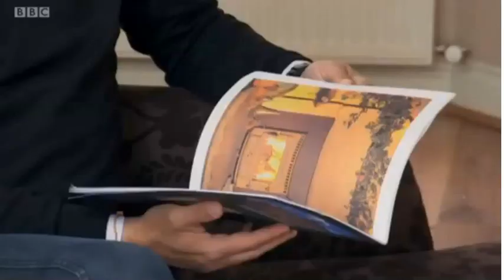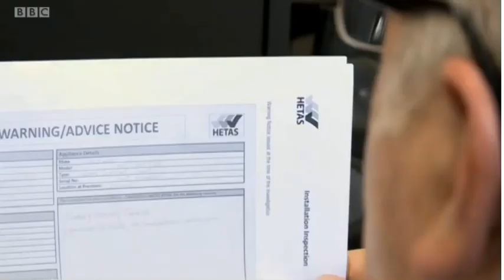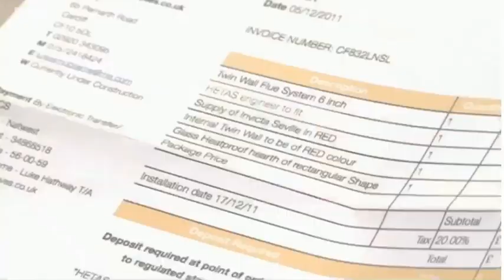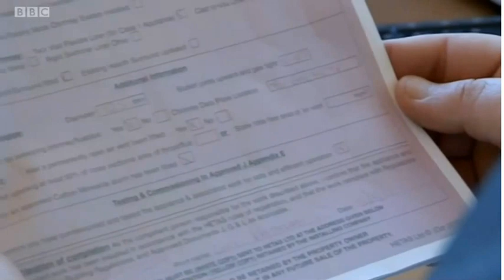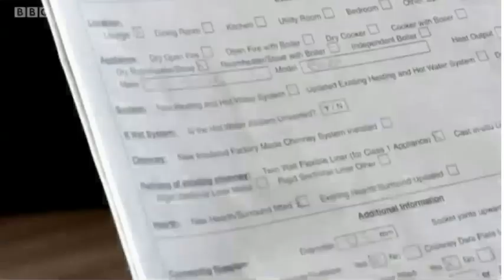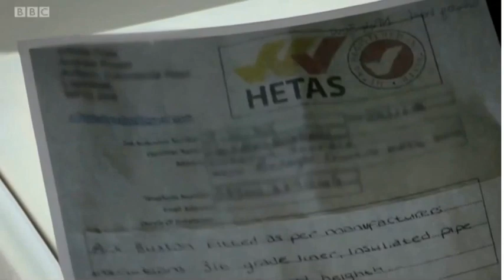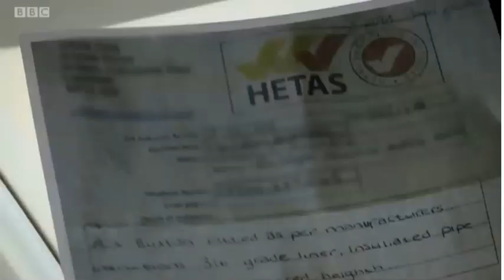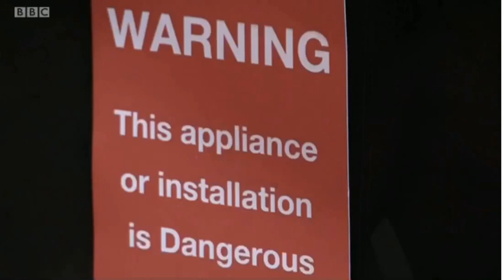Wood Burning Stoves - Fake Britain 3/12/15